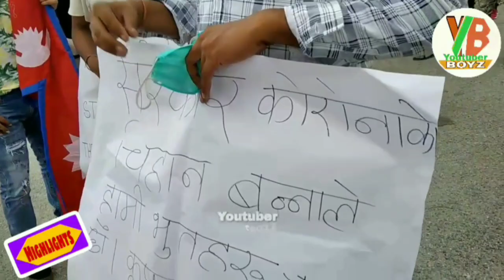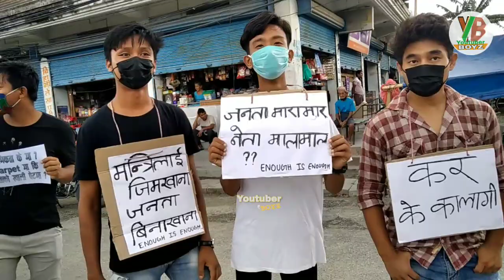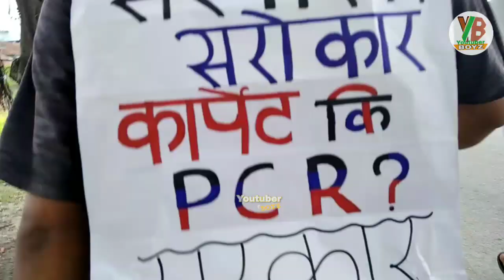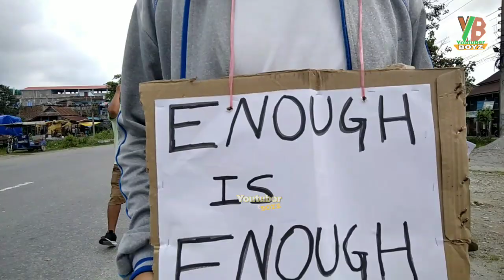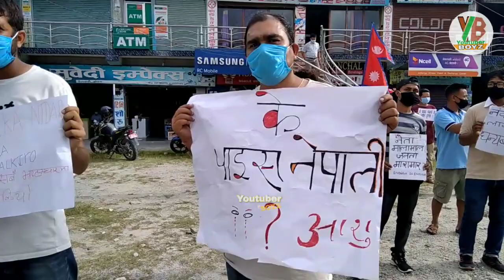दस अर्ब खोइ ? भन्दै Belbari को आम जनता युवायुवतीहरु सरकार विरुद्ध मौन प्रदर्शन गरे ।।youtuber boyz"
सरकार तिम्रो पाराले दुख पाए साराले।
#10 अर्ब khoi सरकार  ?
Mcc लागु गर।
क्वारेन्टाइन को ब्यबस्था गर ?
जनता जान्नु चाहान्छ ।

सरकारको काम  प्रति असन्तुष्ट जनाााउँदै बेलबााारिको युवायुवतीहरुले
सरकार विरुद्धमौन प्रदर्शन गरे ।
स्वतस्फुुुुुर्त रूपमा लाखौ हजारौं सङ्खाय्मा निस्किएको
युवायुवतीले प्लेकार्ड बोकि मौन प्रदर्शन गरे।

fb.ray yong bear

page. @purnakill